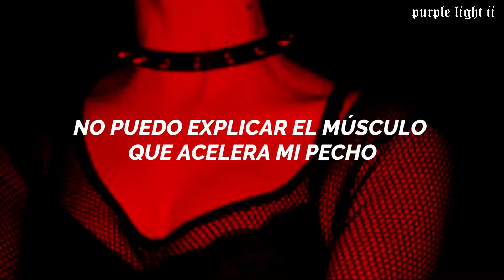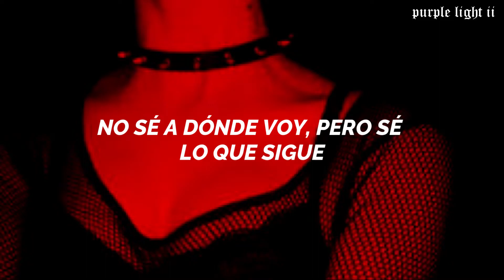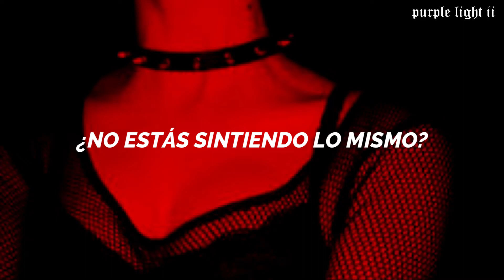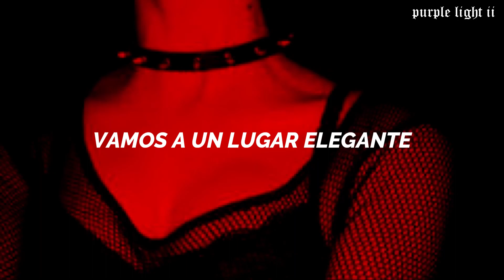Lennon Stella - Fancy (Español)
Lennon Stella - Fancy | Traducida al Español

Letra
We can make it be what we want it to
We can make our heads empty as balloons
I can't explain the muscle racing in my chest
I don't know where I'm going, but I know what's next

Oh, I hear sex and candy
Oh, I could keep on dancing
Oh, let's go somewhere fancy
Where we can keep on dancing

We can make it mean what we want it to
Wear each other's clothes and attitudes
Lay our bodies in the ground and then we'll rest

Oh, I could I keep on dancing

I'm feeling that high vibration
Aren't you feeling that?